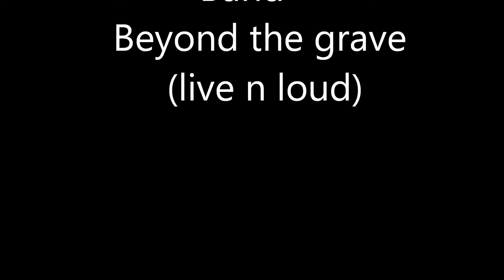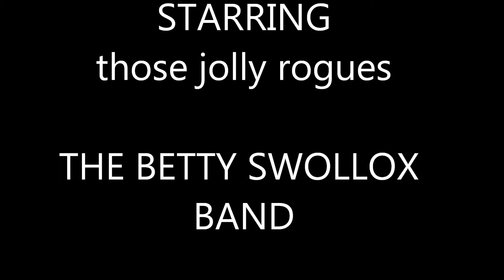The Betty Swollox Band Beyond the grave (live) 21st Nov 2015